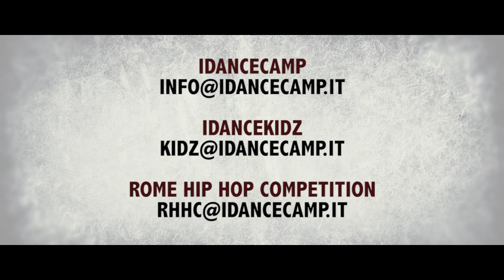IDANCECAMP 2016 Trailer - Intensive Summer Dance Camp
Bounce Fatory presens:
IDANCECAMP 2016 - July 15th to 23rd

Location: Village Flaminio - Rome (Italy)

New Italian Lineup:
Amedeo & Desi - Andrea Pacifici - Irma Di Paola - Flaminia Genoese - Emanuele Battista - Davide Attuati - Matteo Vignali